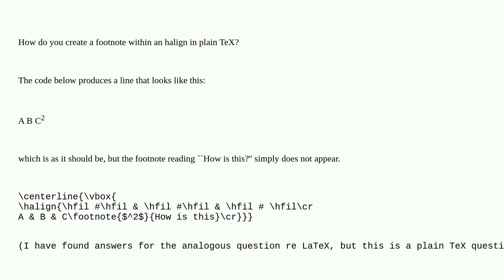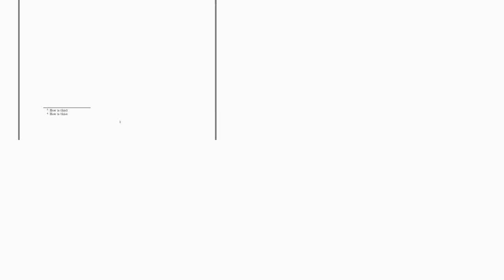Tex: footnote from within halign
footnote from within halign

A special thanks goes out to the awesome community

  footnotes plain-tex horizontal-alignment